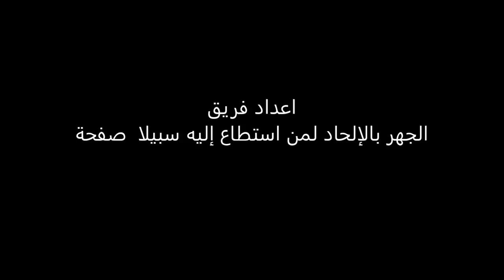الجهر بالإلحاد لمن استطاع إليه سبيلا الحلقة 2 جان برو